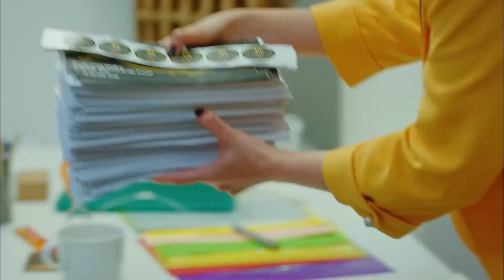Ofisteki İlk Gün Yapılmayacaklar Listesi🙈 - Erkenci Kuş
Sanem'in ofisteki ilk günü. "SAKIN PATRONA AŞIK OLMA"

Oyuncu Kadrosu:
Sanem Aydın: Demet Özdemir
Can Divit: Can Yaman
Leyla Aydın: Öznur Serçeler
Mevkibe Aydın: Özlem Tokaslan
Nihat Aydın: Berat Yenilmez
Emre Divit: Birand Tunca
Ayhan Işık: Ceren Taşçı
Muzaffer Kaya (Zebercet): Cihan Ercan
Deren Keskin: Tuğçe Kumral
Cengiz Özdemir (Ceycey): Anıl Çelik
Güliz Yıldırım: Sibel Şişman
Osman Işık: Ali Yağcı

Yapım: Gold Film
Yapımcı: Faruk Turgut
Yönetmen: Çağrı Bayrak
Senarist: Ayşe Kutlu Üner